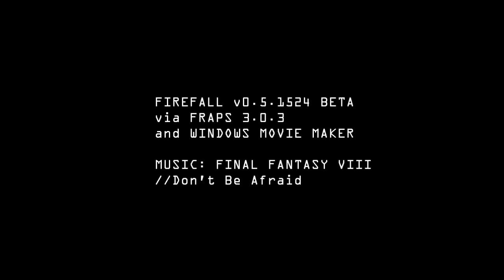Firefall Bio Frame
Overwhelming Odds